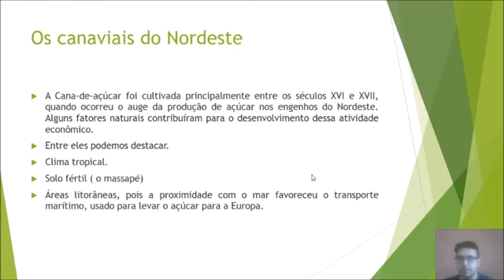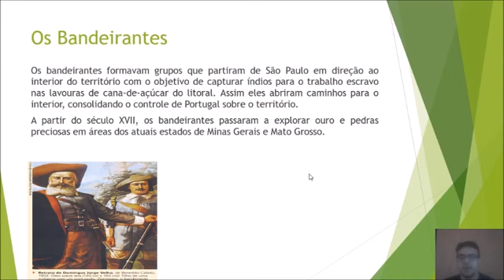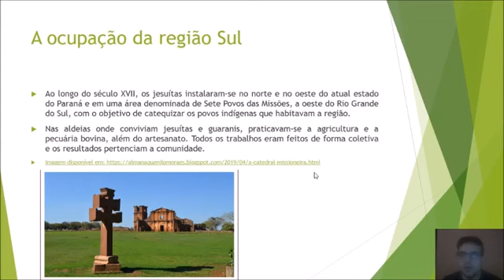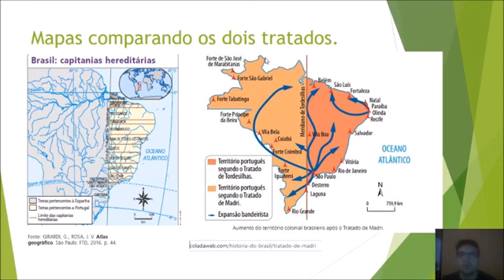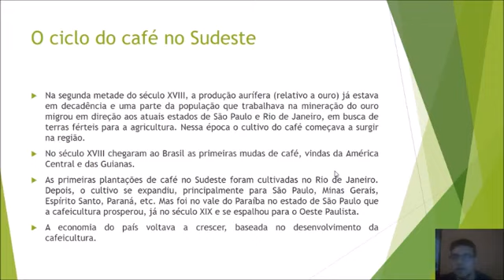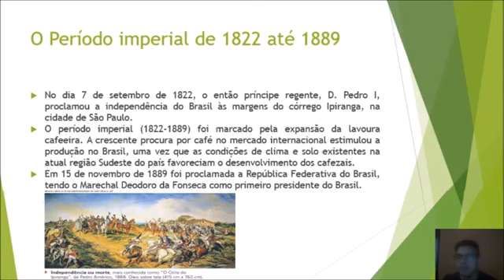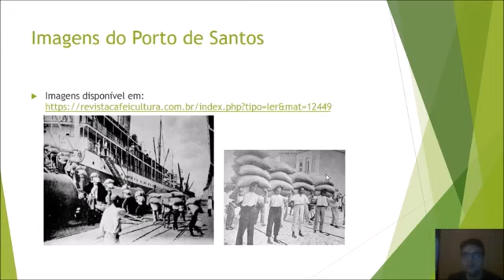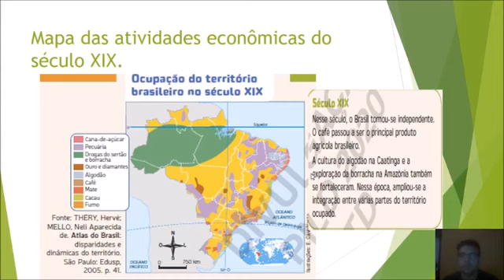7º ano - Geografia - Vídeo 02 - Ciclos econômicos do séculos XVII até o XIX